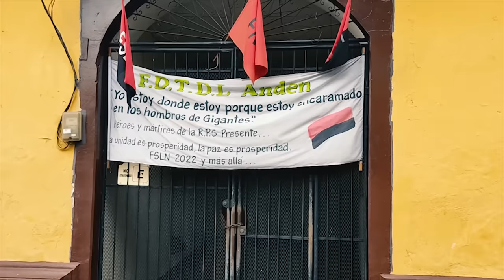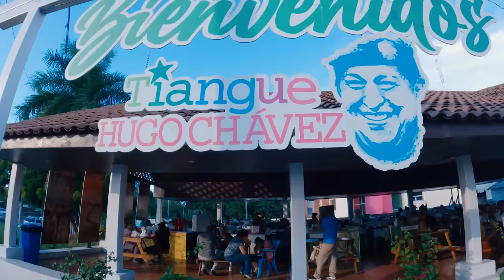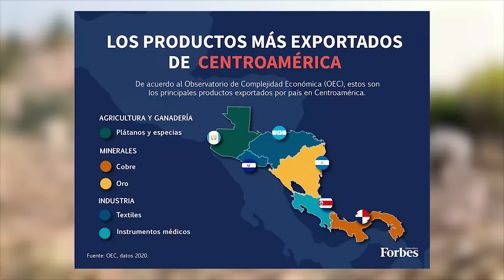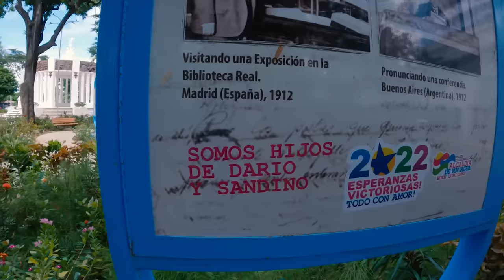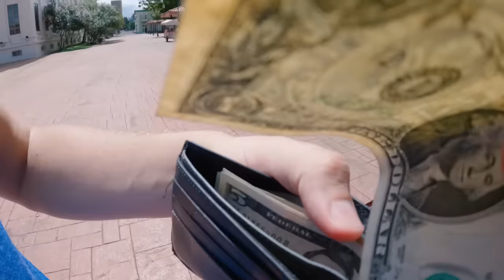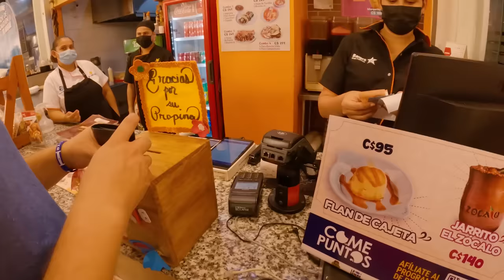Así es vivir en una Dictadura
Viajé a Nicaragua, te mostraré cómo viven en un país dictadura, es igual a Cuba? Así esta Nicaragua hoy, vivir bajo una dictadura en este país Centroamerica.

Soy Stas Konstantinov, el ruso holandes viviendo en Bogota Colombia, extranjeros en Colombia pero hoy estoy en Managua, America Central (viajar a Nicaragua 2022,  vida cotidiana nicaraguense)